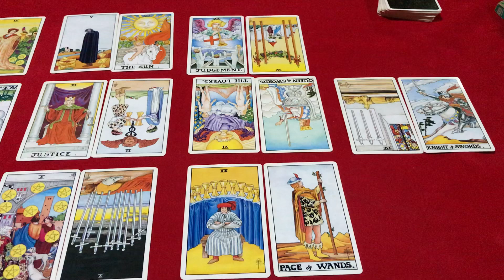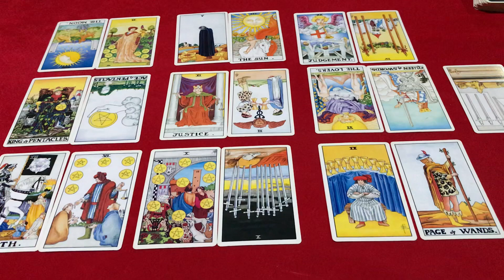☀️ปี2562 ราศีมีน(13มี.-12เม.ย)ประจำเดือนมกราคม โดยคุณปภาวรินท์☀️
ไพ่ยิปซีพยากรณ์ราศีมีน 13มี.ค-12 เม.ย ประจำเดือนมกราคม ดวงการงานการเงินความรักสุขภาพ